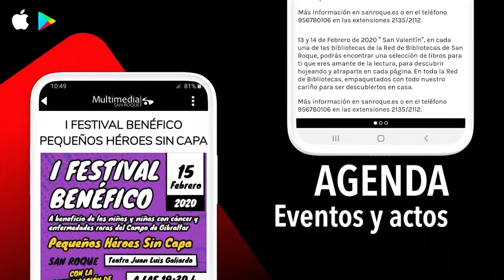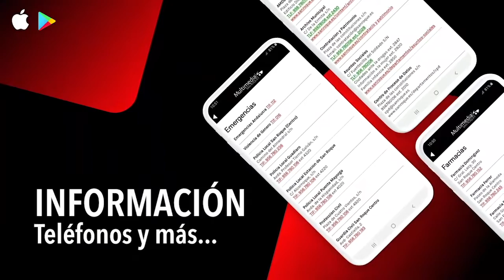NOTICIA FÚTBOL BASE 18 FEBRERO 2020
Continúa la emoción del fútbol base en su jornada 21
Este fin de semana se han disputado numerosos partidos de fútbol base en los que han participado los clubes sanroqueños. Por otro lado, merece una mención especial la selección del Campo de Gibraltar ya que ha revalidado el título de campeón de la Supercopa Alevín tras vencer 4-0 en la final que disputó ante Bahía de Cádiz.